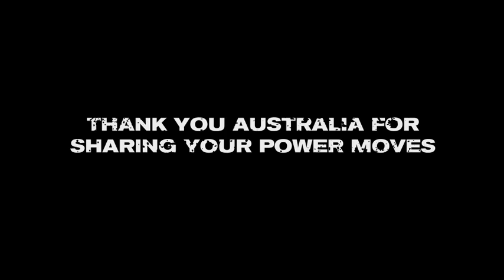Most Powerful Highlights.mov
Thanks to all those that entered in this year's Australia's Most Powerful Tradie campaign - here are the Most Powerful Highlights